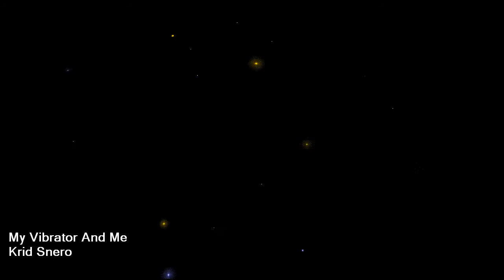Krid Snero - My Vibrator And Me 🇧🇪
House Triggers
Label:
Say No More
Format:
Vinyl, 12", 33 ⅓ RPM
Country:
Belgium
Released:
08 Sep 1992
Genre:
Electronic
Style:
Hardcore, Techno

Producer - Serge Ramaekers & Dominic Sas
Written-By - Krid Snero